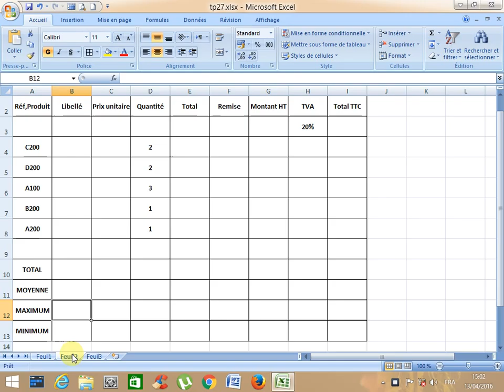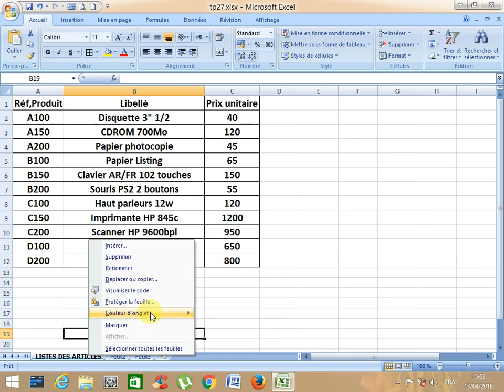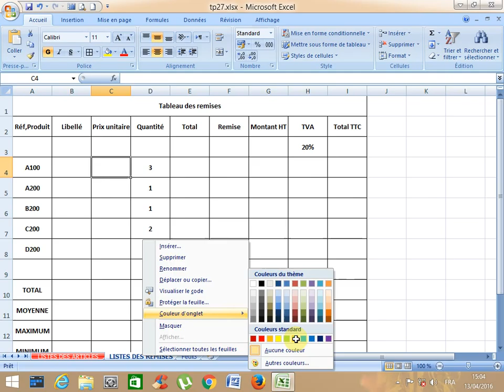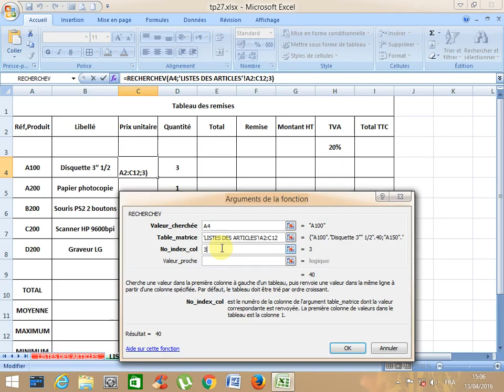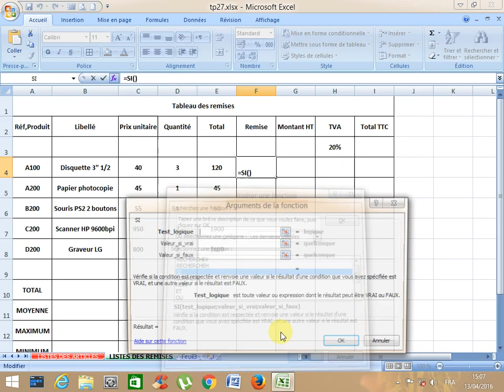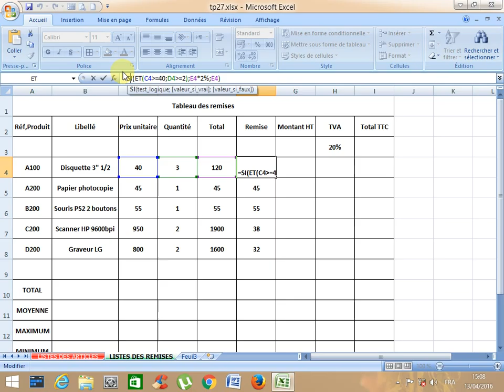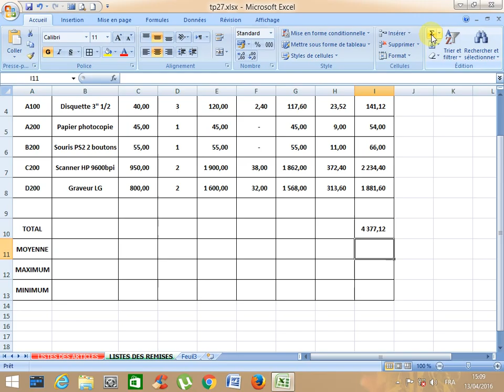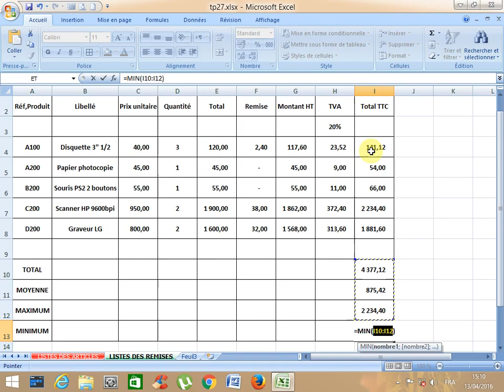سلسلة دروس تعلم إكسيل تمرين27